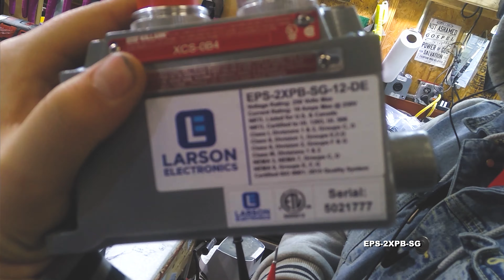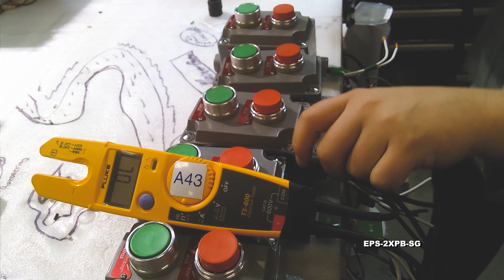Explosion Proof Push Button Stop/Start Switch - Class 1 Div 1 & 2 - Class 2 Div 1 & 2 - Class 3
The Larson Electronics EPS-2XPB-SG Explosion Proof Push Button Stop/Start Switch is Class 1, Division 1 & 2 and Class 2, Division 1 & 2 rated for Hazardous locations and UL 698 listed. This explosion proof switch provides manual starting and stopping of small AC and DC motors.

The EPS-2XPB-SG Explosion Proof Stop/Start Push Button Switch is built to be heavy duty, and is rated for 10 amps at 250 Volts. The switch is enclosed in a cast aluminum device box, and the faceplate has smooth, double flanges that mate both to the cover and the mounting enclosure to provide flame tight joints. The screws consist of stainless steel hex head screws and attach the cover to the  mounting enclosure.

The EPS-2XPB-SG housing is made out of a malleable aluminum body with a cast copper free aluminum alloy cover, and is epoxy powder coated for a natural finish. This switch is in compliance with UL 698 and is rated for Class I Divisions 1 & 2 Groups C & D, Class I Zones 1 & 2 Groups IIA, Class II Divisions 1 & 2 Groups E, F & G, and Class III Divisions 1 & 2.